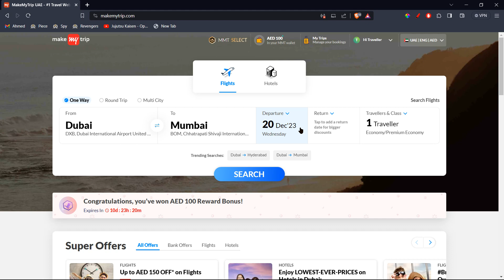How To Add Extra Baggage In MakeMyTrip